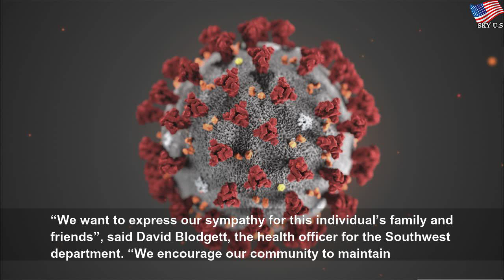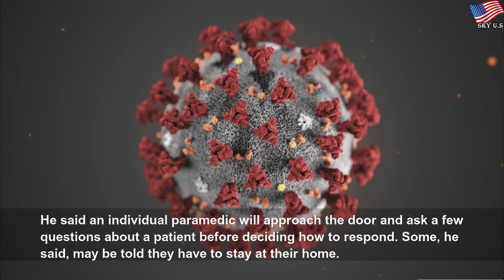A second Utahn, a woman under age 60, has died from the coronavirus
A second Utahn, a woman under age 60, has died from the coronavirus | Ирина Елисеева